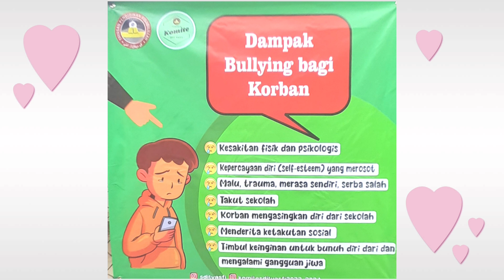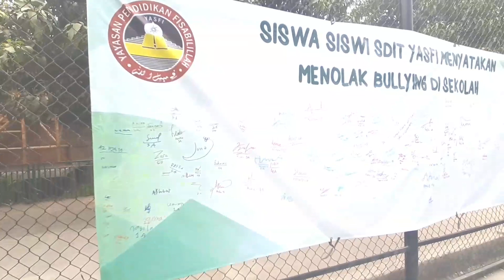Stop Bullying di sekolah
SDIT YASFI mendukung gerakan anti bullying/perundungan di sekolah. Hal tersebut ditandai dengan aksi para siswa menandatangani pernyataan untuk menolak bullying.